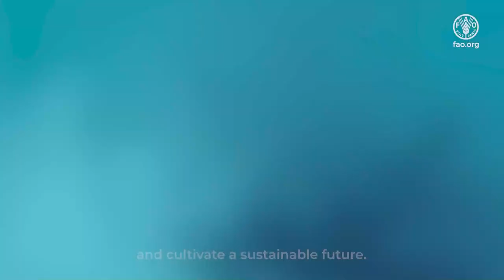World Food Day 2023 (long version)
Our planet may be called Earth, but its surface is made up mostly of water. Water flows within us and is the driving force for all nature.

Water is food, prosperity, energy, life. For centuries, it has been the foundation of our food. Yet today, too many people go without water, while others take it for granted.

Rapid urbanization, population and economic growth and climate change are putting water resources under stress. What we eat and how it is produced impact the availability and quality of water.

By transforming food systems, we can improve water efficiency and safeguard our oceans and waterways. Together, let's care for our water and cultivate a sustainable future.

Water is life, water is food. Leave no one behind.